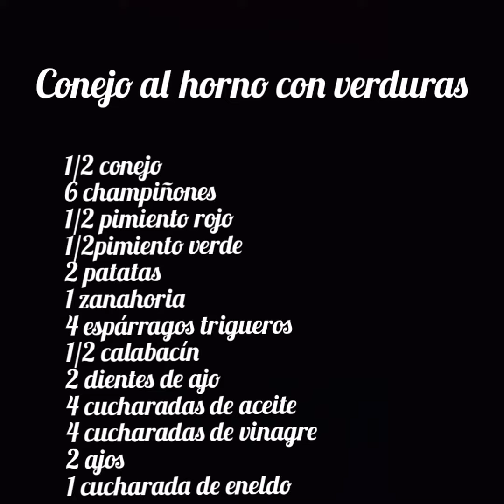Conejo con verduras.